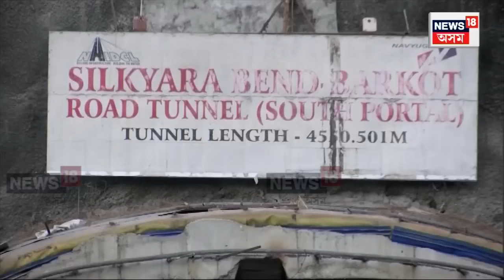Uttarakhand Tunnel Collapse Update | ৪০ গৰাকী নহয় উত্তৰকাশীৰ সুৰংগত আৱদ্ধ ৪১ গৰাকী শ্ৰমিক | N18V